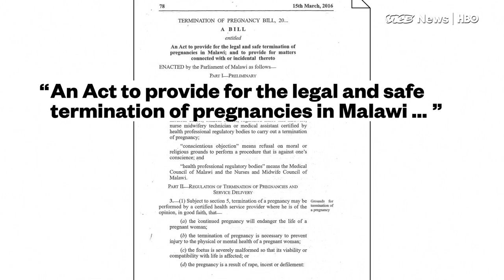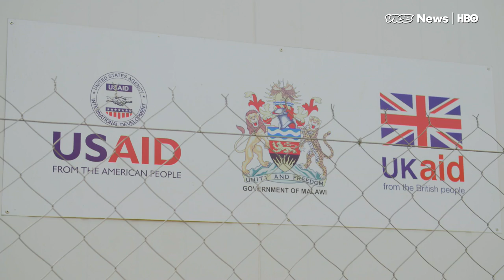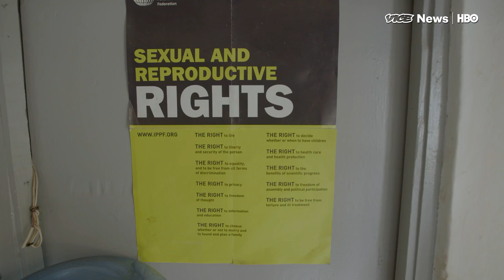Trump's Global Gag Rule Is A Death Sentence For Some Malawi Women (HBO)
Earlier this week the House Appropriations Committee sent a bill (HR3362) to the House floor that would cut US foreign aid by about $10 billion. Included in the bill was an expansion of the policy announced by the Trump administration earlier this year, the so-called “global gag rule”, which cuts funding to any foreign NGO that provides abortion services, referrals, or counseling, or that advocates for abortion.

Trump's global gag rule has tremendous consequences for female reproductive health around the world. VICE News went to Malawi to investigate the impact of this policy change.

Read "Trump administration to slash $8.8 billion in aid to groups that promote abortion access abroad"